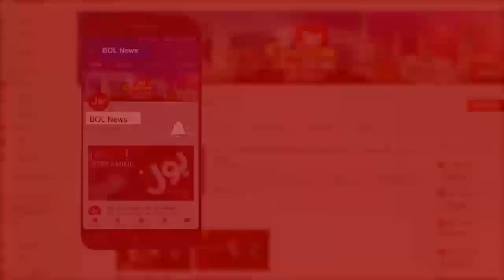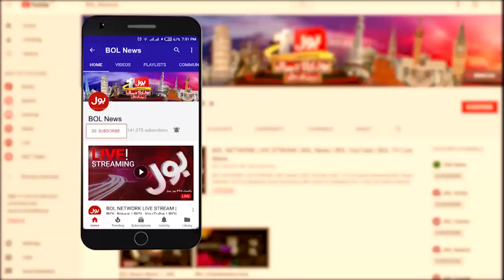Ek Laghari Sab Pe Bhari Full Episode | 30th NOV 2019 | BOL News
Army Chief Extension | PM Imran Khan Government